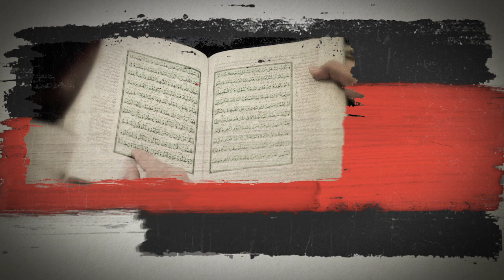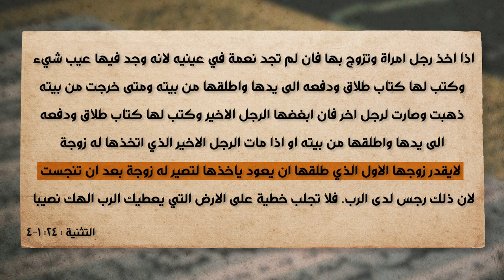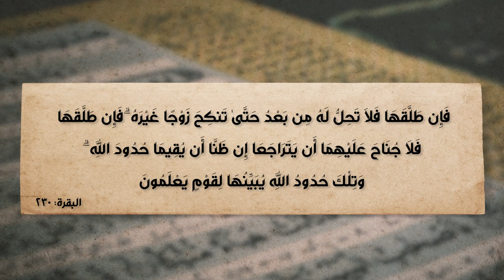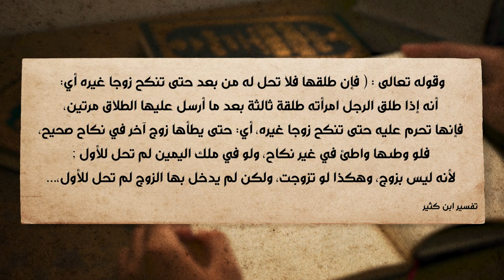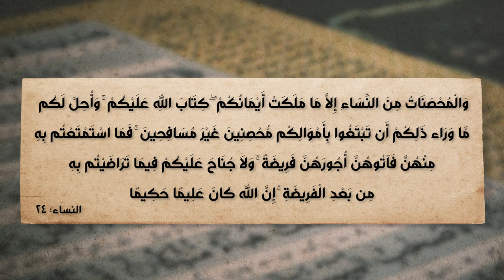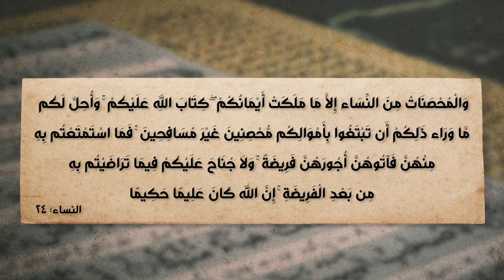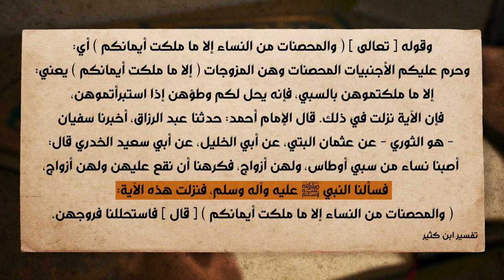برنامج الإسلام تحت المجهر | الحلقة 36 | تعاليم محمد عكس تعاليم الإله الحقيقي